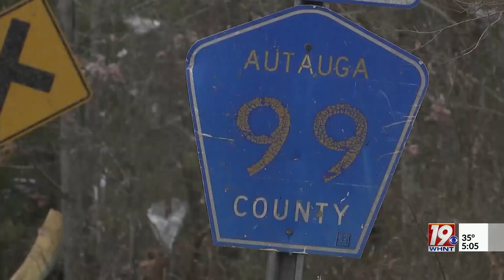7 Dead in Tornado — 5 p.m.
News 19 State Capitol Reporter Maddie Biertempfel takes us to one of the hardest hit parts of the state. (5 p.m., January 13, 2023)